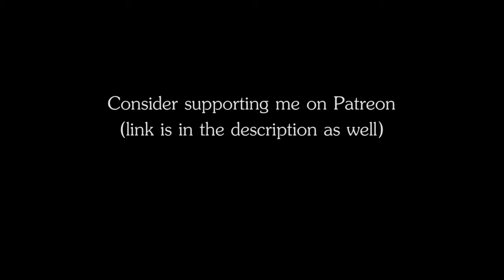RPG | D&D Ambience - King's Arrival (cheering crowd, bells, marching, horns)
RPG | D&D Ambience - King's Arrival
The ambience of king triumphantly returning to a city with his army, while crowds are cheering and bells are ringing in the distance.

Plot ideas for this ambience:
- Warcraft Arthas' return
- Royal march
- Departing to war